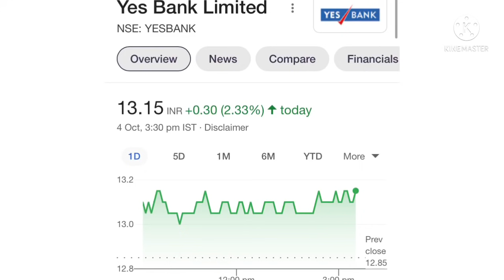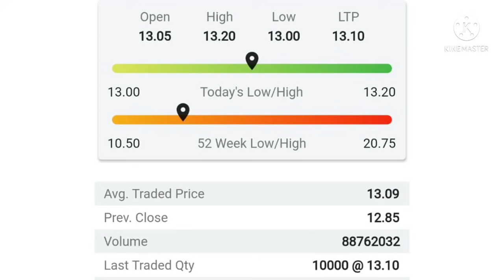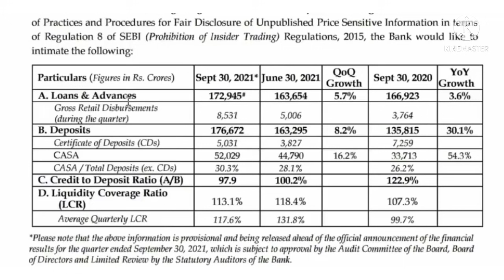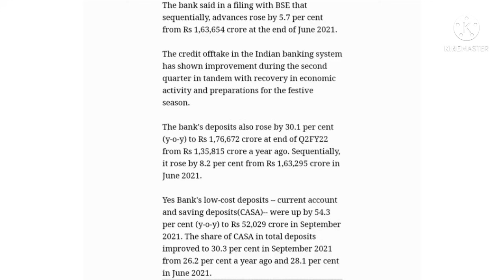Yes bank Q2 result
Topic covers:-

1 -  yes bank share future